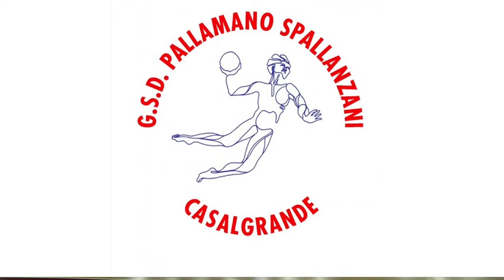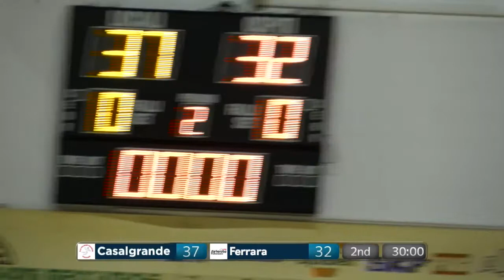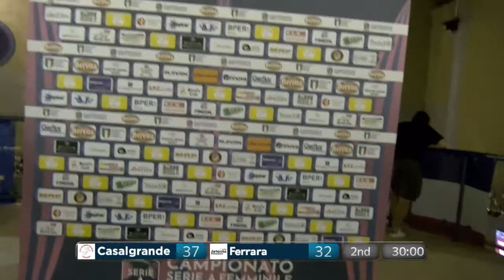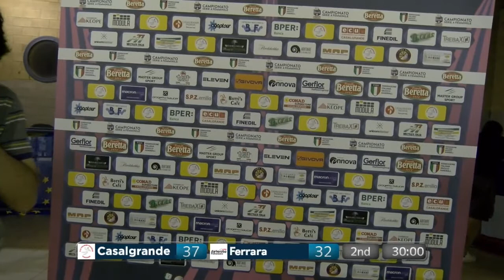Serie A Beretta F [2^]: Casalgrande - Ferrara 37 - 32